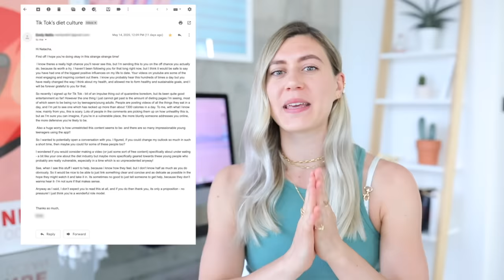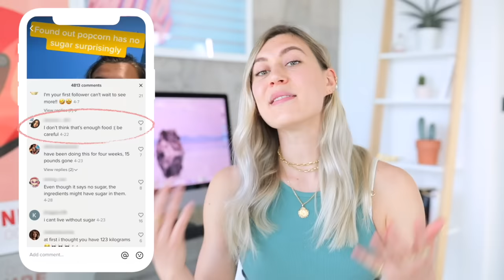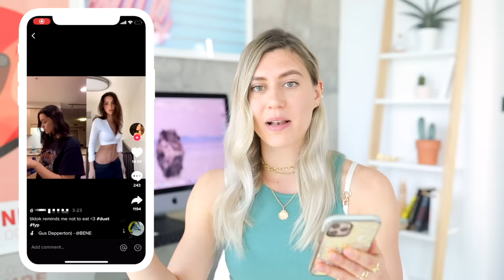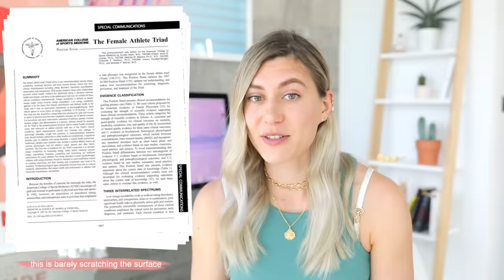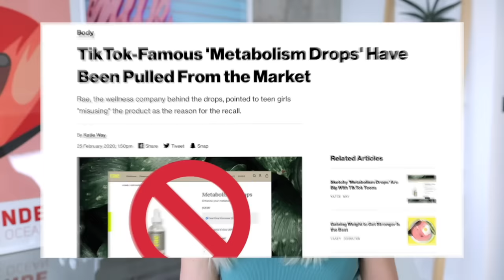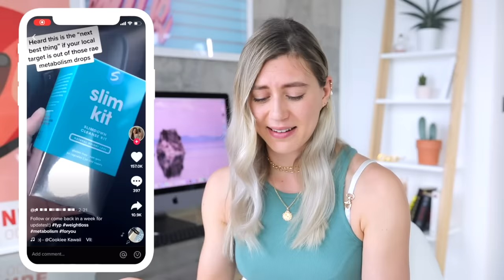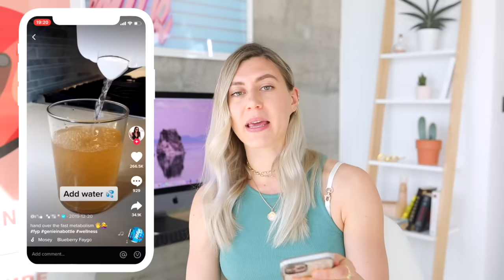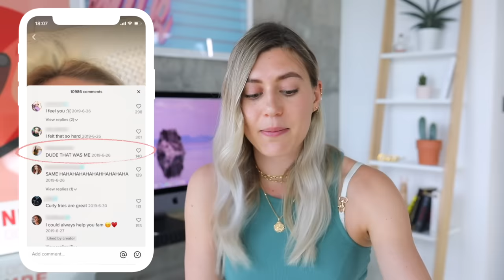TikTok's Toxic Diet Culture Needs to be Stopped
I've been asked to take a look through the diet + weight loss content on TikTok so many times recently. Social media is full of scams and hearsay and I hope this video's a little reminder to show love to anyone online who might be struggling and point them towards qualified voices: Registered Dietitians and Medical Doctors.

For science-based home and gym workout programmes to build muscle, lose fat, or get athletic, my training + nutrition guides approved by a world-leading nutrition expert behind the British Olympic team are available

A few of my favourite papers assessing the impact of undernutrition on health and the effectiveness of a highly restrictive diet on long term weight loss (there are lots more but I am hitting YouTube’s word limit! ☹️)

If you’re interested in the interviews with RDs and MDs about lemon water, ACV, cayenne pepper etc below are some examples (I haven’t found any rigorously conducted and peer reviewed scientific literature into this, which says something already!)